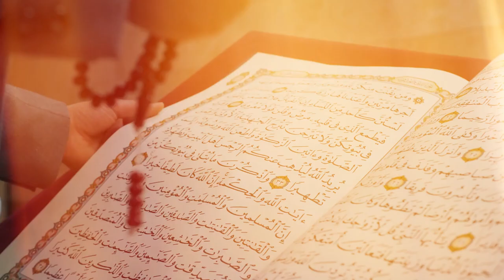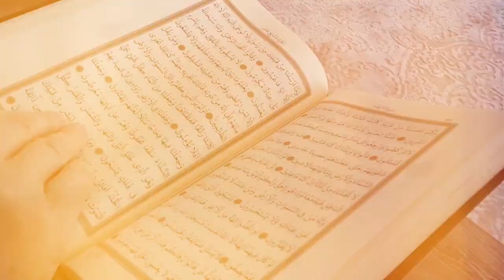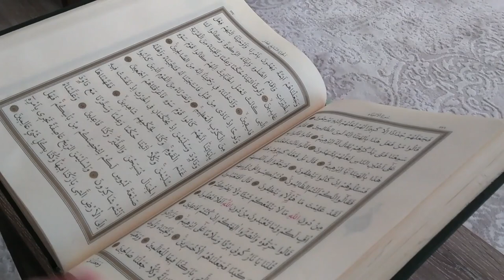Dr Israr Ahmed Emotional Bayan ki Roshni ma Pakistan History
To know please watch the video from start to end.

Dr. Israr Ahmad was a renowned Islamic scholar from Pakistan, known for his work in promoting Islamic teachings and the revival of Islamic thought. He was the founder of Tanzeem-e-Islami, an Islamic organization that focused on the establishment of a just Islamic society. His lectures and discourses primarily centered around the Quran, Islamic jurisprudence, and the socio-political system in Islam.
Dr. Israr Ahmad was a medical doctor by profession but left his career in medicine to fully dedicate himself to the study and teaching of Islam. His popular series of Quranic tafsir (exegesis) and his intellectual contributions made him a respected figure in the Islamic world.